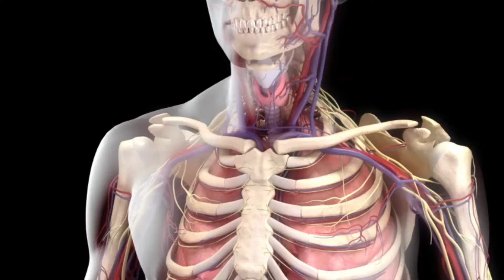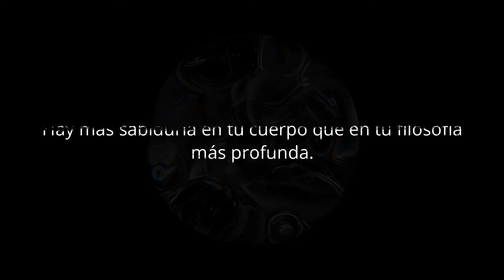💧La GRANDEZA de Una SOLA GOTA DEL ENS SEMINIS |Retención y Transformación de ENERGÍA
No subestimes el tamaño de una gota. Una gota es un Universo en sí misma.

Más contenido💎